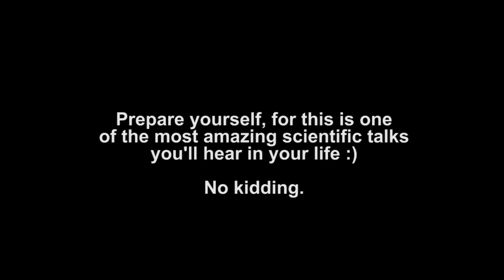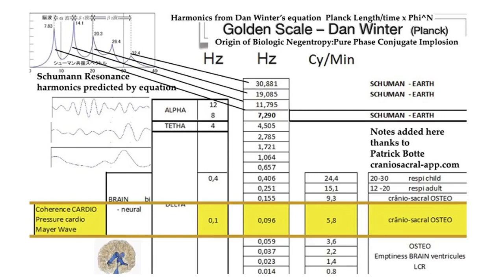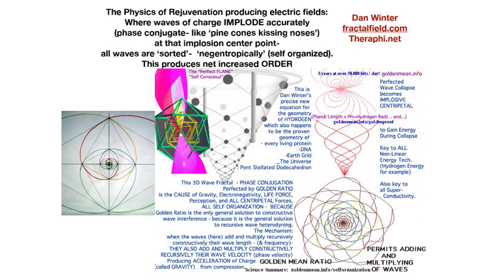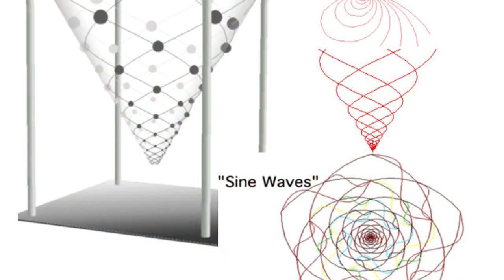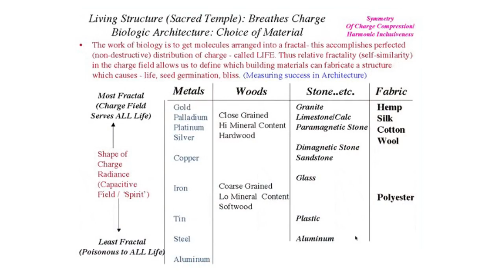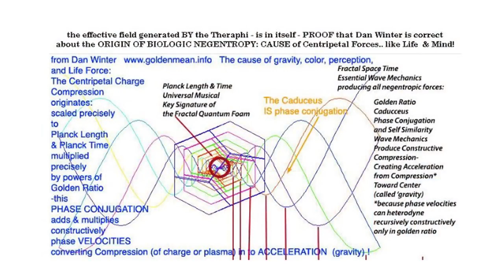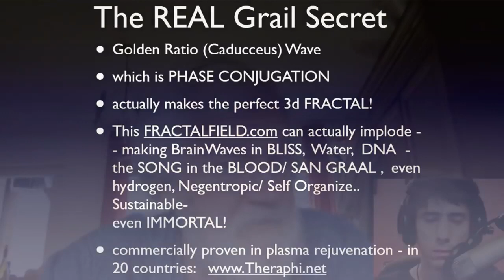Sacred Physics & Health - Interview with Dan Winter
Source: Mohammed Kilani

The official channel of independent researcher Mohammed Kilani

Fractal Space Time:
Origin of Negentropy project from Implosion Group - with Dan Winter